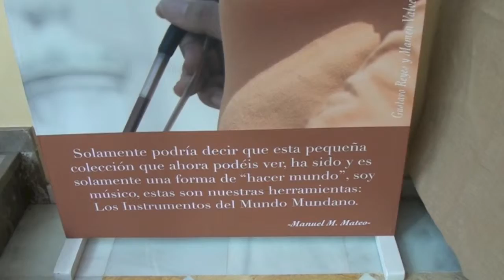MUNDO MUNDANO en ALFACAR